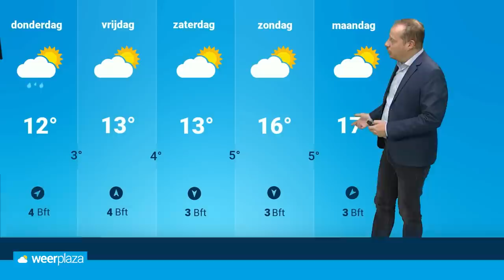Weerbericht: morgen kans op onweer? ⚡️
Vandaag breekt de zon geregeld door. Of dat morgen ook het geval is, zal Alfred Snoek vertellen in de nieuwe weervideo.